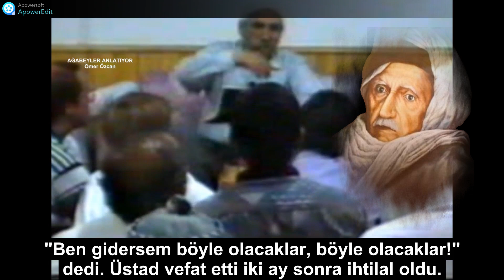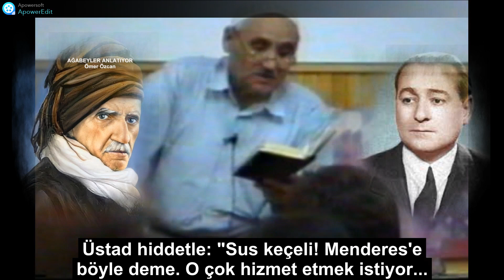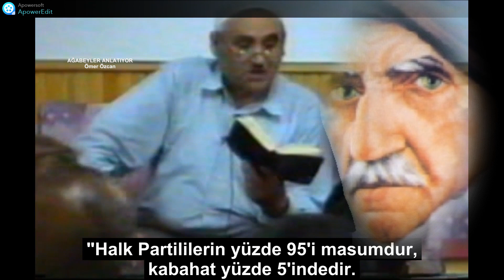Salih Özcan: “Üstad’ım Menderes çok münafıktır biz parti kuralım başa geçelim.” Üstad hiddetle...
BAYRAM YÜKSEL AĞABEY
Bayram Yüksel Ağabey, 1931 senesinde Afyon’un Bolvadin ilçesinin Çoğu (Kemerkaya) köyünde doğdu. 1948 Afyon hapsinde Üstad Bediüzzaman Said Nursî ve talebelerini yakından tanıdı, hizmete girdi. 1951 yılında Kore Savaşı’na “onbaşı” olarak katıldı. Üstad’ının verdiği risaleleri ilk defa Japonya’ya götürdü. 1953’te askerden döndü.
Bayram daha köyüne dönmeden Bediüzzaman Çoğu köyüne kadar gitti. Fakat Bayram talebesi henüz İzmir’deydi, köyüne gelememişti.
Dönüşünün ertesi günü Üstad Bediüzzaman Bayram’a: “Ben seni vermeyeceğim, ben seni hizmetime alacağım” dedi. Genç Bayram, kendi ifadesiyle “çocukluk hallerinden ve Üstad’ı tam anlayamadığından” baştan nazlandı. Herhalde Üstad Bediüzzaman’a ihtarlar, işaretler geliyordu ki, ileride en sadık talebelerinden biri olacak olan Bayram’ı ısrarla istiyordu. Hâlbuki çok kimse, Bediüzzaman’ın yanında kalmak, hatta 10 dakikacık bile olsa huzuruna girebilmek için can atıyor, çok uzak yerlerden geliyorlardı.
Hz. Üstad, talebesi Bayram’ın köyüne üçüncü kere tekrar gitti: “Evlâdım, ben seni bekliyordum, gel” dedi. Tekrar “Gel evlâdım” dedi. Artık genç Bayram’a da ihtar mı gelmişti, bilmiyoruz; “Baş üstüne Üstad’ım” deyip yürüdü. Arkasına bakmadan bir yürüdü ki yanında binlerce küçük “Bayram”larla beraber hâlâ yürüyor...
Hz. Üstad’ın vefatından sonra 1962’de Ankara’da, ismiyle müsemma Hacıbayram civarındaki, “27 Numara” denilen medreseye yerleşti. 1975’e kadar Ankara’da kaldı, üniversiteli Nur talebelerinin kaldığı yüzlerce “Dershane-i Nuriye” açtı. Dersane hizmetlerinin Üstadı’ndan gördüğü tarzda Anadolu’ya örnek olacak şekilde yayılmasında tam bir rehber oldu. O sanki Hz. Üstad’ın o yönünü taşıyor veya temsil ediyordu.
1976’dan sonra “...Nurların Camiü’l-Ezher’i ve Medresetü’z-Zehra’sının merkezi hükmünde...” olan Isparta’ya yerleşti. Bu sefer Medresetü’z-Zehra’nın merkezinin “manevî rektörü” olarak bütün dünyaya örnek olacak hizmetlere vesile oldu. Binlerce gence, gözüyle gördüğü, kulağıyla işittiği Üstad’ını anlattı, “meslek ve meşrep” hassasiyetini aşıladı...
Son günlerinde gittiği Almanya’da sesi kısılmıştı. “Tıpkı Üstad’ımın dediği gibi, ‘Sesim kısılmış, artık bana ihtiyaç kalmamış’” demişti. Belki de hissetmişti. Nitekim bu seyahatin dönüş yolunda 19 Kasım 1997’de Sofya yakınlarında Ali Uçar ve Mehmet Çiçek ile beraber geçirdikleri bir trafik kazasında şehit oldu. Barla kabristanına binlerce Nur talebesinin dua ve tekbirleriyle defnedildi.
Bayram Yüksel ağabeyi bilhassa Ankara’da talebeliğim sırasında dikkatle takip eder, kendisinden dinlediğim hatıraları not edip kaydederdim. Çok sayıda kasete aldıklarım da var. Bunlardan bazıları şöyle:
Bayram Yüksel ağabeyin çok kıymetli hatıraları, Ağabeyler Anlatıyor cilt-1 kitabından okunabilir.